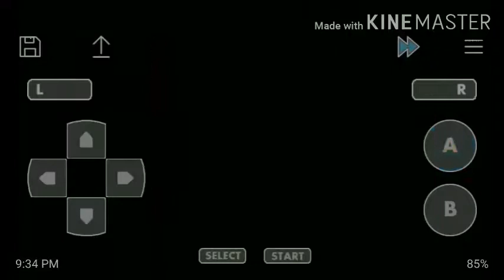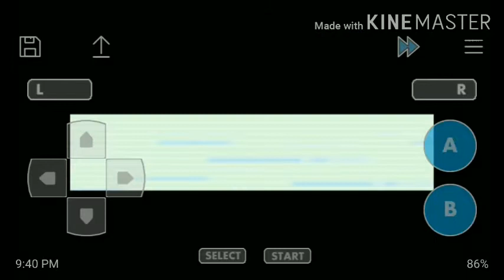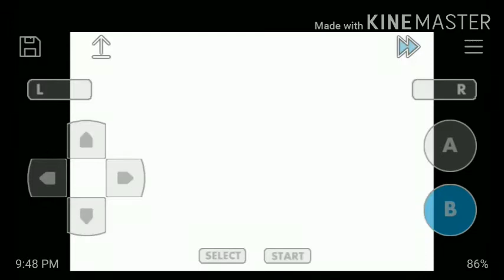OMG😨creppy rival / Pokemon wish part 4 GBA rom hack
An new team and amazing story line and refers about the great Pokemon red and a new conspect and story line hope you all enjoy please like,sub and share